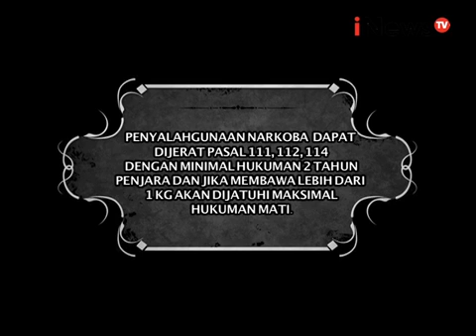Logika Ahmad Dhani Eps 05: Lorong Hitam Segmen 02